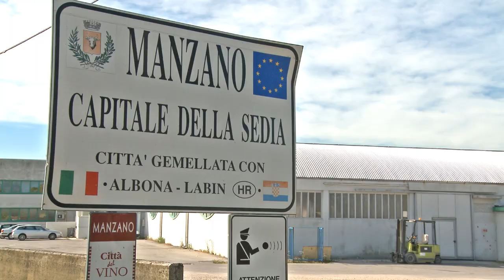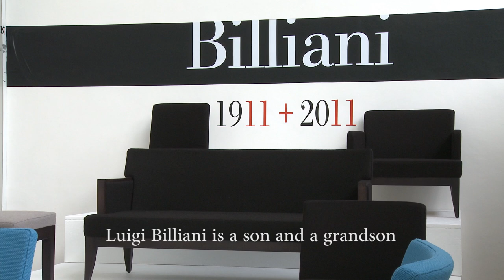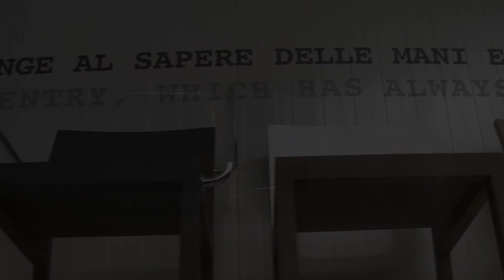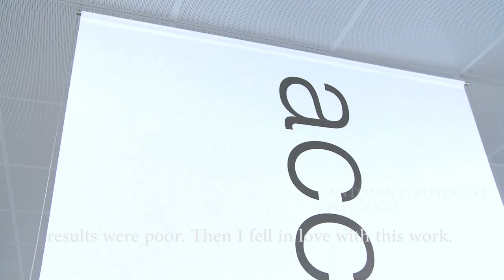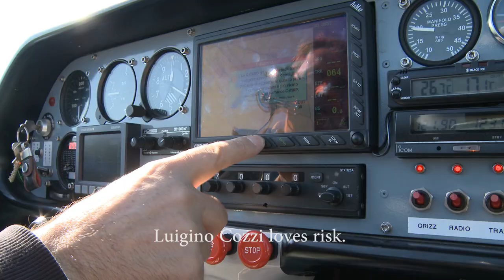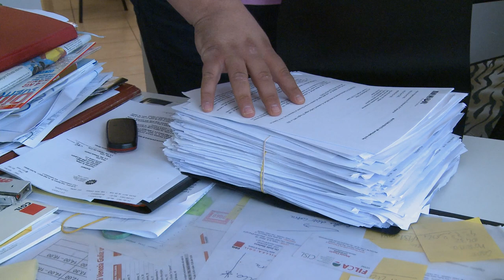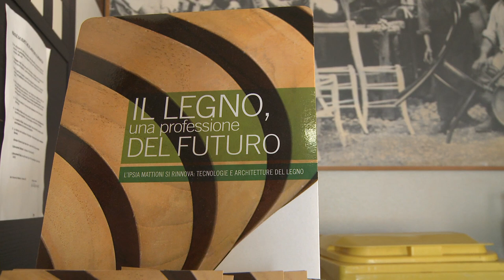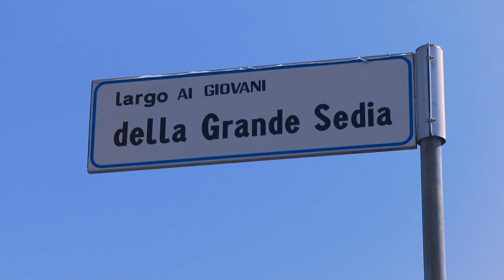Cjadreis (Sedie) the movie - versione integrale HD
Cjadreis, the movie - Versione integrale HD
di Alessandra Beltrame - videomaker (riprese e montaggio) Alessio Monetti, musiche di Gaetano Liguori
I protagonisti raccontano il Distretto della sedia all'indomani della grande crisi finanziaria mondiale e alla vigilia della sharing economy. Aziende che chiudono, aziende che rilanciano. Gli imprenditori: Luigi Billiani, Luigino Cozzi, Antonino Potocco, Gianni Urbanicig. Le aziende: Billiani 1881, Idealsedia, Potocco, Zilco2. Con Anna Lombardi, storica del design, Angelo Speranza, amministratore delegato del Catas, e Nino Ciccone, Graziano D'Osualdo, Stefano De Zotti. Grazie a Valter Colle per il brano Parencis di Aldo Giavitto (Notamusic), Francesca Beltrame per le traduzioni, Annalisa Perini per aiuto riprese, Giuliano Masarotti per la logistica